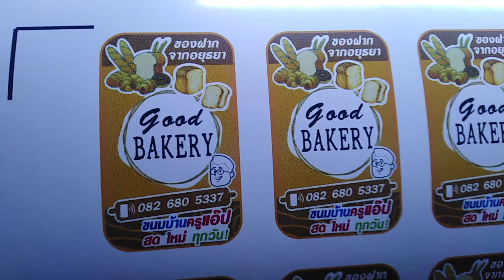ร้านป้ายกรุงศรี(2)